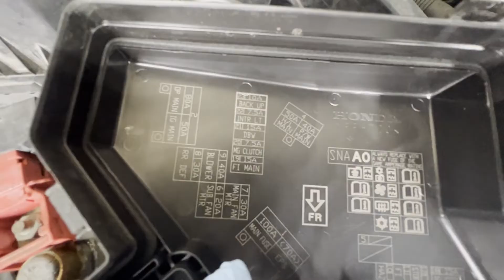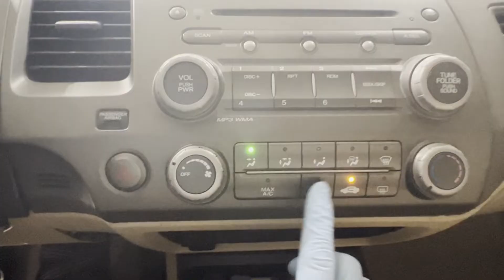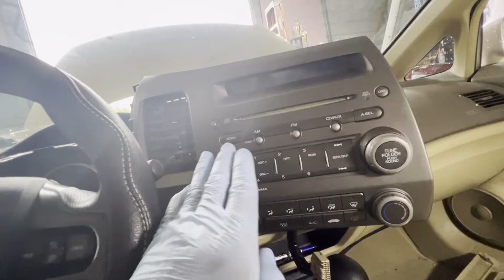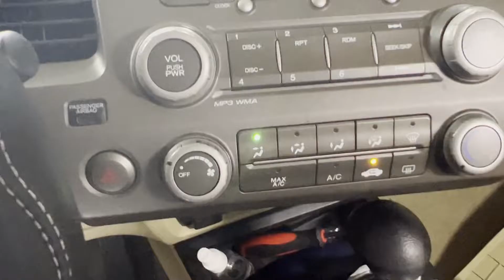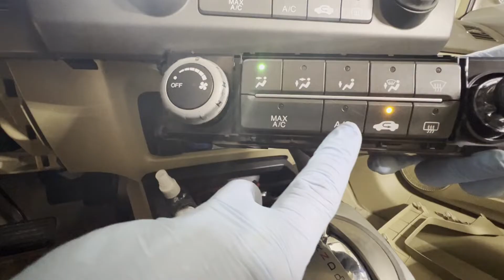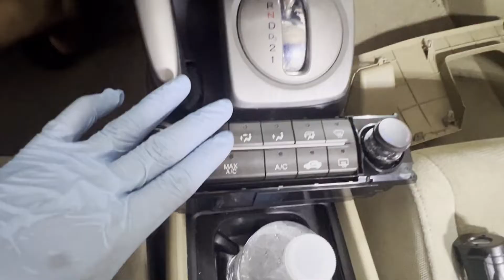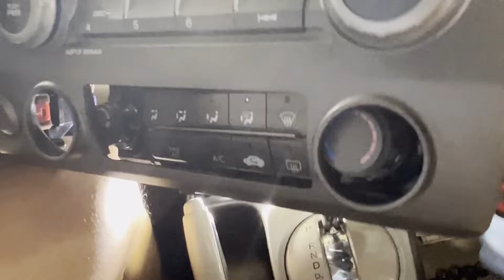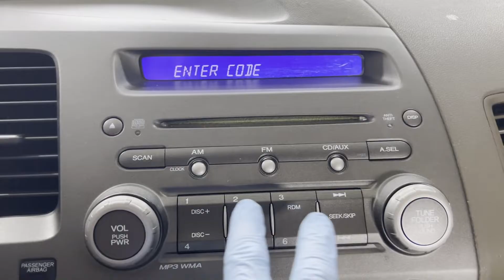AC compressor always on / wont turn off *Fixed* Full diagnose & Repair 07 Honda Civic 8th gen How to